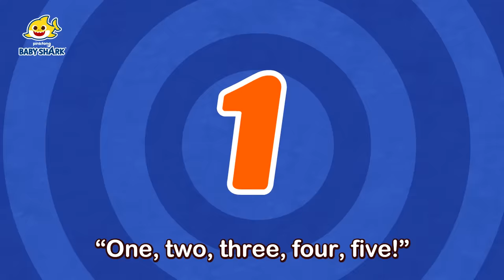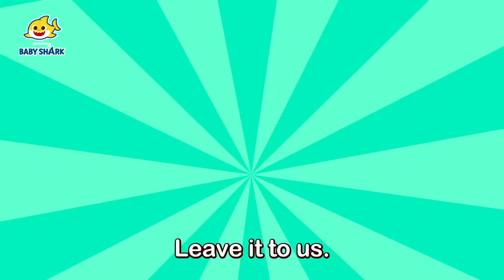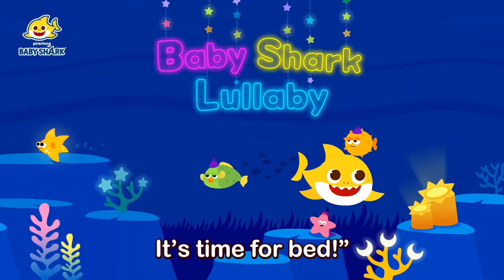Best Baby Shark ABC 123 Songs | +Compilation | Baby Shark Sing Along | Baby Shark Official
You're watching "Best Baby Shark ABC 123 Songs", a super fun compilation of Baby Shark songs!